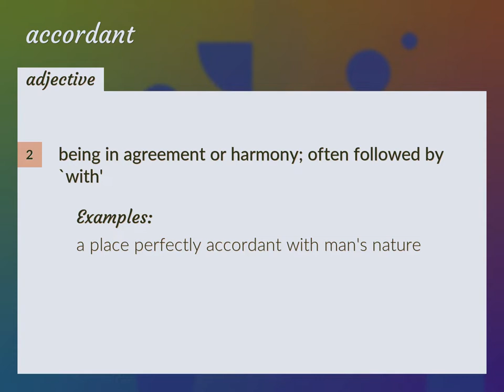Accordant | meaning of Accordant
What is ACCORDANT meaning?